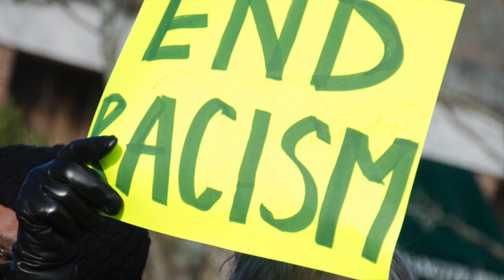Why all of the hate?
The suspect Payton Gendron targeted Black Neighborhoods  and was previously investigated for violent threats in the past, however nothing was done. If so, this tragedy like many others could have been possibly prevented.

The Federal Bureu of investigation said, "The buffalo shooting is being investigated as a hate crime."

According to the FBI hate crimes are the highest priority of the FBI’s civil rights program because of the devastasting impact they have on families and communities.

May these victims and all victims of gun violence and of any hate crime rest in peace.

Currently, Liz Cheney called out her fellow Republicans over the Buffalo shooting. Also, Arizona state senator Wendy Rogers was slammed for their Buffalo shooting comments.